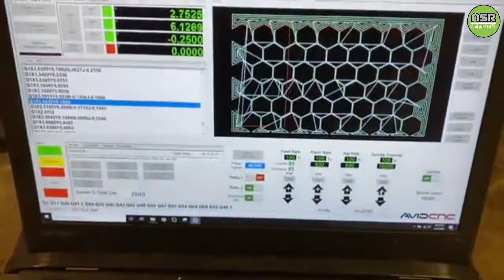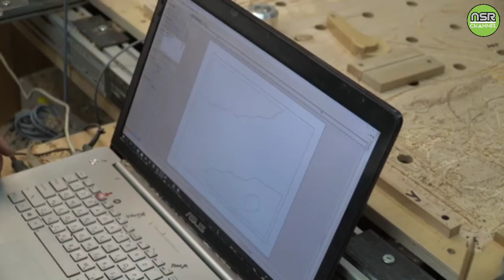Ide-ide tukang kayu profesional yang unik dan luar biasa.|Ketrampilan dari bahan kayu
Berikut beberapa ide tukang kayu profesional yang berkarya dari berbahan dasar kayu yang menghasilkan barang-barang ketrampilan unik dan luar biasa yang memiliki nilai-nilai seni tinggi yang sangat berharga.